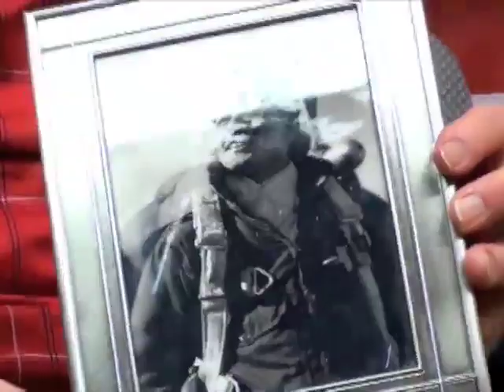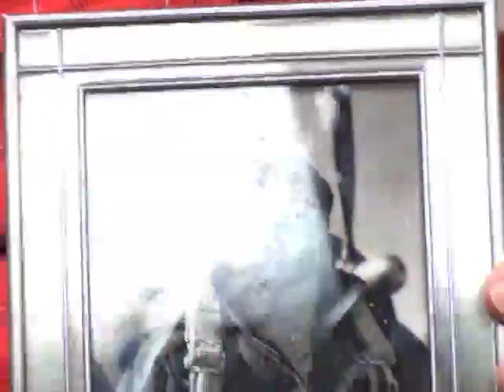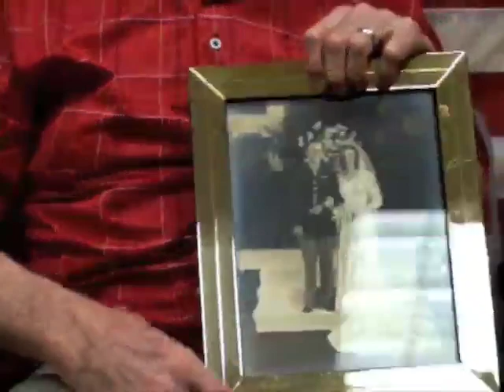Doyle Adkin Myers' interview for the Veterans History Project at Atlanta History Center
In this interview, Doyle Myers describes his experiences serving in the United States Army Air Forces in Europe during World War II.  He recalls growing up in Atlanta during the Great Depression and winning a trip to Cuba by selling newspaper subscriptions.  He wanted to serve as a pilot but he didn't weigh enough and ultimately qualified to be a bombardier on the B-24.  He describes the airplane's crew and navigation as well as his duties as a bombardier.  He explains the differences between the B-17 and the B-24 and why it was so important to fly in formation.  He describes flying over the D-Day invasion on June 6th, 1944.  He recalls flak attacks; post-mission hi-jinks; and an incident when a German pilot approached his plane without attacking it, wiggling his wings in salute.  He describes his post-military life and career as well as his faith.